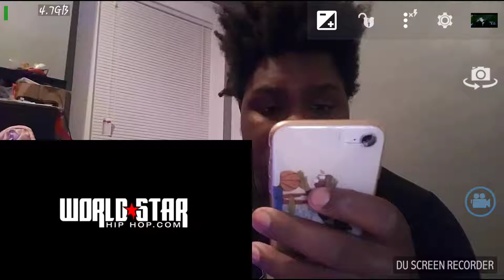Lil baby southside reaction i had to download this